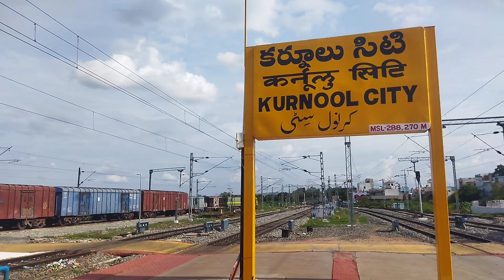Kurnool City Railway Station||కర్నూలు రైల్వేస్టేషన్|Yesvantapur Muzaffarpur Special#kurnool#icftrain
Train No. 05272 Yesvantapur Muzaffarpur Special Arriving With Announcement at Kurnool City Railway Station.